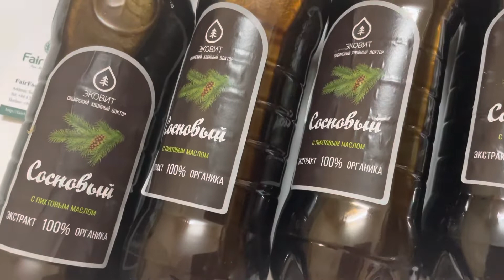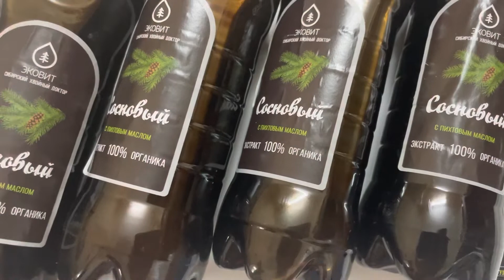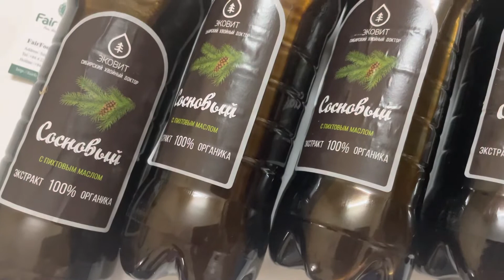Dầu thông Nga Ecovit massage, xông hơi, tắm bồn tốt cho hệ thần kinh, hô hấp, xương khớp, cảm cúm